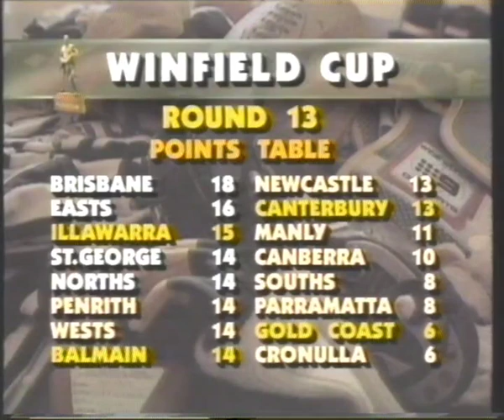Gold Coast v Canterbury-Bankstown - Winfield Cup Round 13 1992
This is the second half of the match.  I have the first half on another tape, which I am yet to locate.